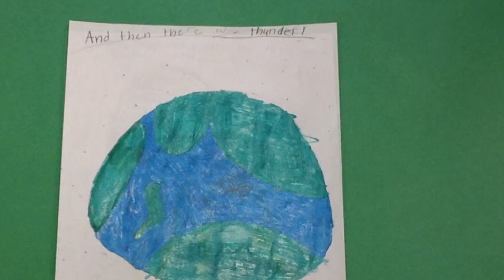Thunderstorms with John Henry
Black Group Folk Tale, class of 2024